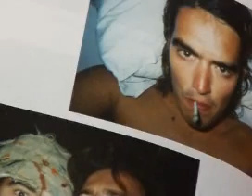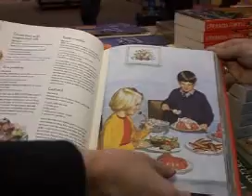Calling all Christmas bookworms!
In the age of the iPod, the X-box and the e-book, you might think there's no longer any place for old-fashioned ink on paper. Waterstone's Test